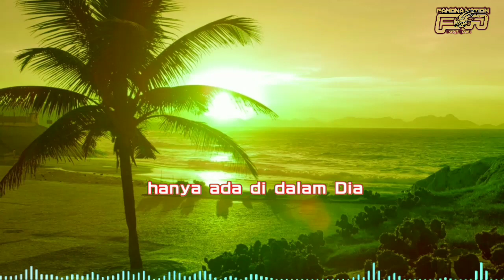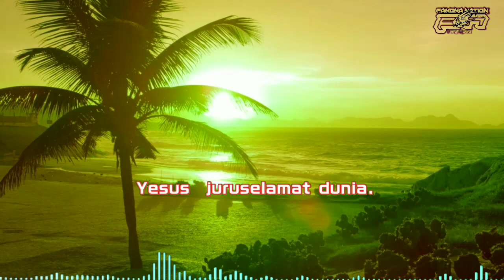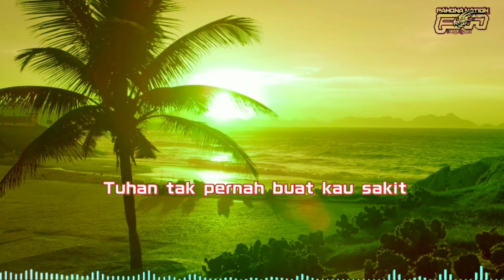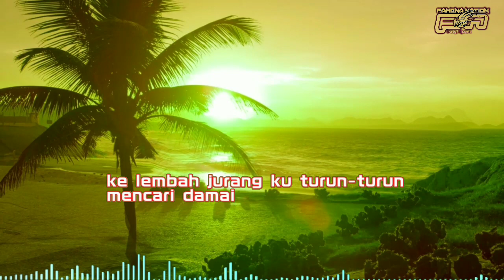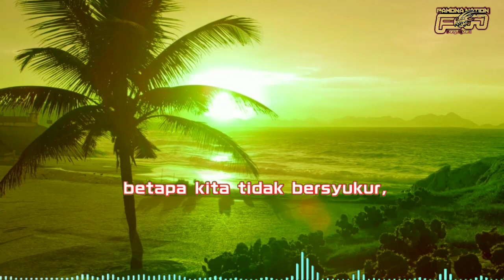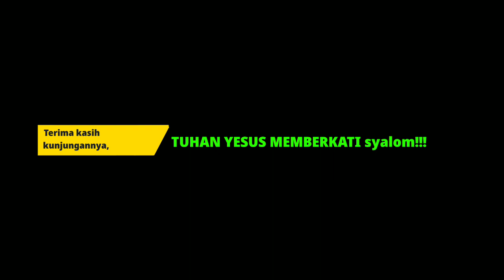Dj Rohani terbaru 2021 ||| cari damai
syalom saudaraku...
abang djuant kembali dengan lagu rohani terbaik.
di  bumbuhi dengan gaya, dj Viral 2021 agar membawa kesan tersendiri dan enak pake kerja karna ini lagu rohani bikin semangat. serta meningkatkan keinginan kita untuk selalu Rindu untuk memuji Tuhan dengan pujian2 penyembahan

mari puji Tuhan
selamat mendengarkan...

✓ sukai/like👍
✓komen/commen📢
✓bagikan ke sosmed kalian/ share,📨

agar kami selalu bersemangat untuk menghibur saudara² yg haus pujian kekinian...
terima kasih..